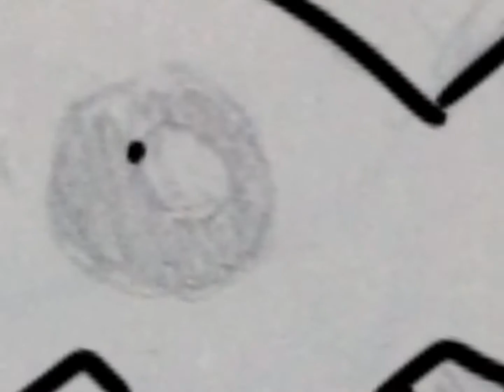quality furret speedart